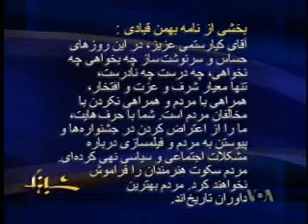رویدادهای سینمای ایران - ۱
مسعود اسداللهی، نویسنده و کارگردان، در گفتگو با بهنود مکری، مجری برنامه شباهنگ از شبکه خبری فارسی صدای آمريکا، نظر خود را درباره مساله تعهد در هنر بيان کرد.